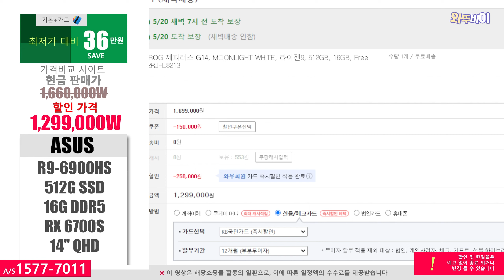130만원 (-36만↓) ASUS 2023 ROG 제피러스 G14 게이밍 노트북 🚀 R9-6900HS/ 16G/ 512G/ RX 6700S/ 14"/ QHD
※해당쇼핑몰 활동의 일환으로 수수료를 지급받습니다. 제품링크
안녕하세요 오늘 소개하는제품은 ASUS 2023 ROG 제피러스 G14 입니다
가격비교 사이트 최저가대비 36만원 저렴합니다

※노트북용
DDR4-3200

※데스크탑용
DDR4-3200